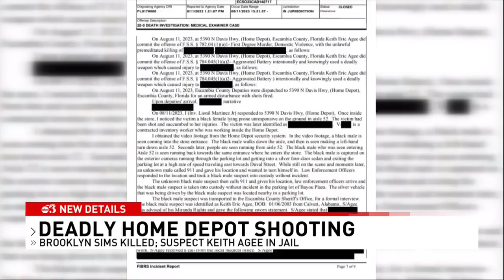Friend sheds light on Pensacola Home Depot victim's rocky relationship with suspect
An 18-year-old woman and her friend were less then five minutes from getting off work when Friday's deadly shooting took place inside an Escambia County Home Depot.